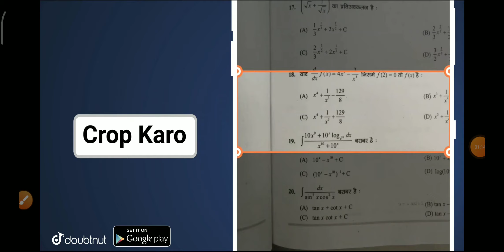reet news | reet latest news | reet news today | REET Bharti/REET Exam News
reet news,
reet narula,
reet 2021,
reet age limit,
reet bharti 2020 latest news,
reet bharti,
reet bharti 2020,
reet by subhash charan,
reet level 1 b.ed,
reet psychology b l rewar,
b.ed reet syllabus,
b k pathak reet,
reet classes,

रीट-2021 परीक्षा तिथि को लेकर बड़ी अपडेट।reet_2021_exam_date_update
रीट परीक्षा तिथि को लेकर जैन समाज ने लिया बड़ा फैसला।
reet latest news/ reet news today/reet today leatest news/reet 2020 news today/reet 2020 news
रीट तिथि को लेकर मा. शिक्षा बोर्ड अभी अभी दिया बड़ा बयान।

Reet Update news today,
Upen Yadav,
Reet ka exam kab hoga,
Reet ka sullybus 2020,
Reet level 1 latest news,
Reet level 1 sullybus 2020,
Reet level 2 ki taiyari kaise kare,